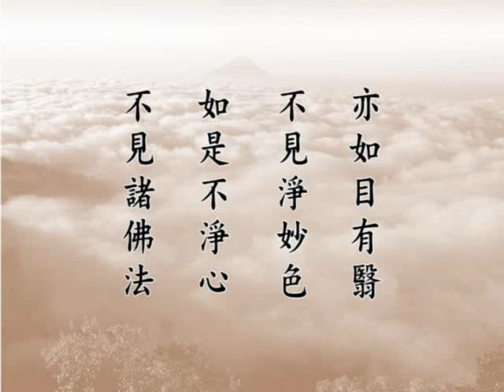大方廣佛華嚴經 1960b